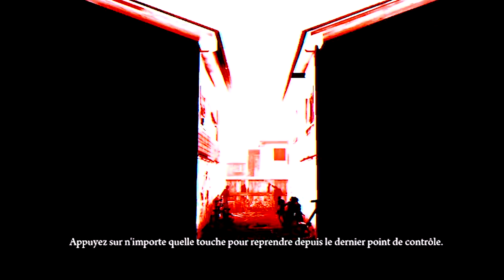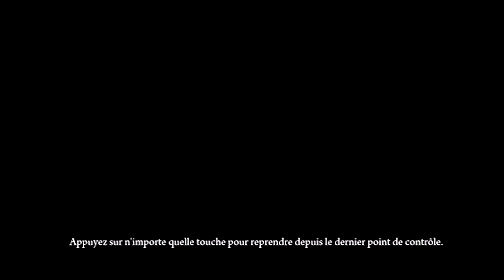[Follow The Gamma] Deadlight #2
Plus d'une heure de survie pleine de rebondissements (et de rage) dans ce deuxième épisode